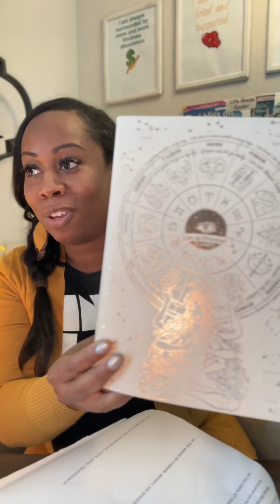My favorite identity shifting technique